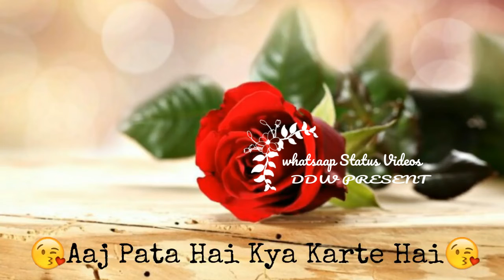Valentine day song 30 sec valentine day whatsapp status video whatsapp status DDW Present